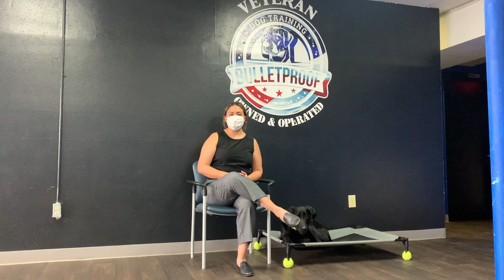Pebble’s Owners Testimonial | Black Lab